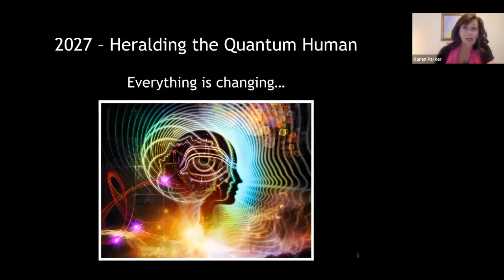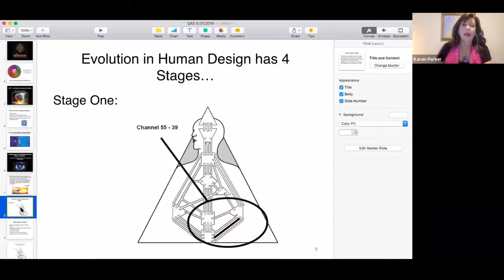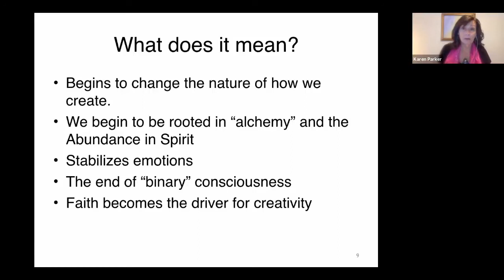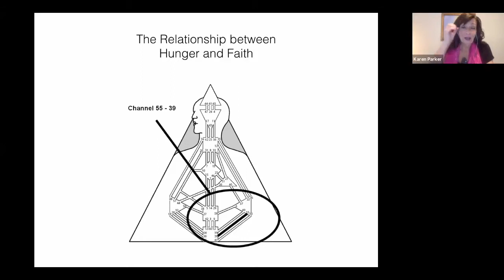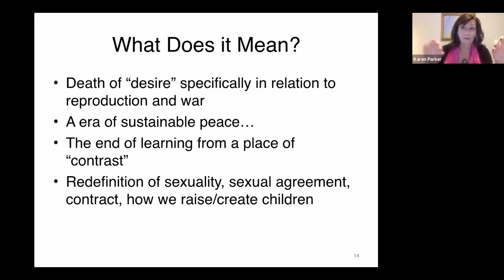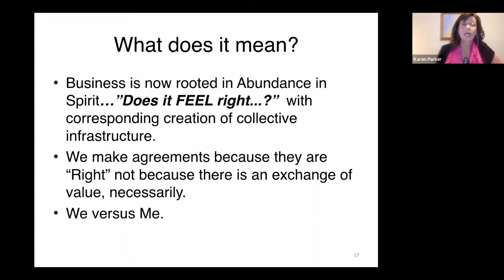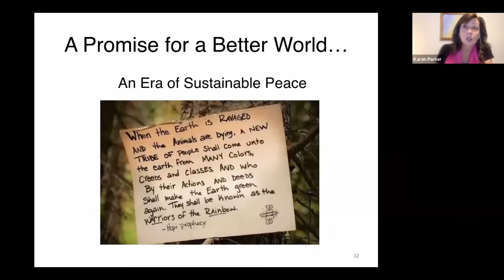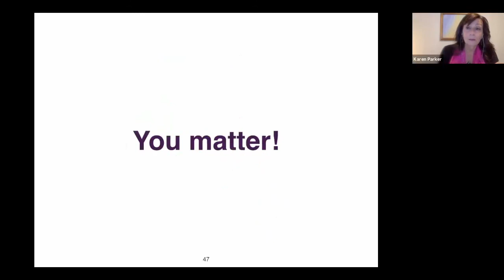The Shift in Consciousness - Karen Curry Parker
You may have heard about the concept that we are in the midst of a “shift” in consciousness and that we are, indeed, standing at the dawn of the Age of Aquarius?

What exactly does that mean?

The story of Human Design contains within in the mechanics of human evolution. It also foretells what is next for humanity.

If you watch the news, you may be feeling pretty discouraged by where it seems that we are headed.

In this Quantum Alignment Show, you’re going to learn about what’s really up on planet Earth and what’s in store for humanity as we “shift”.

You’ll also learn what you need to do to fully prepare yourself and activate your quantum energies to keep yourself on the leading edge of this power, creative time we’re growing into!

Quantum Human Design for Everyone Training System™ and the Quantum Alignment System™

Or this book: The Quantum Human: Understanding the Evolution of Consciousness, the Solar Plexus Mutation, and Human Design

The Quantum Human - Paperback

The Quantum Human - Kindle